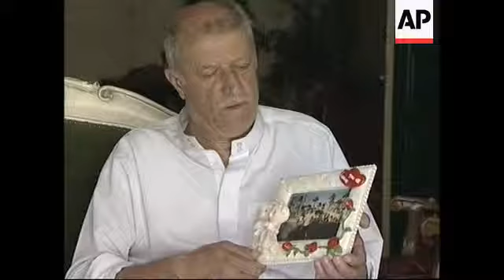Appeal for release from family of US hostage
1. Exterior of apartment (belongs to the family of Lebanese-American man Wassef Ali Hassoun who is being held hostage in Iraq)
2. Father of hostage, Ali Mohammed Hassoun, standing on the balcony
3. Father and brother of hostage sitting on sofa
4. Close-up of photo of hostage Wassef Ali Hassoun
5. SOUNDBITE: (English) Sami Ali Hassoun, Brother of Hostage:
"He's been with the US army down there and his bad luck got him into being kidnapped and we pray to God to release him, in sha'allah (God willing), in good condition. He's a very peaceful and caring and loving person and I hope nothing bad will happen to him."
6. Photograph of hostage
7. SOUNDBITE: (English) Sami Ali Hassoun, Brother of Hostage:
"I would like to call on the kidnappers: please, he's a very peaceful guy, he was not there to hurt anyone. His intention was just to help and he's a soldier doing his job. He's a very loving and caring person and he's a Muslim too. He always prays the five prayers, his Qur'an is always in his pocket, he loves all people, he's caring, and please to all nationalities, all ambassadors, especially the American government and the Lebanese government, please give us a hand, be supportive for us and in sha'allah (God willing), he will be released soon."
8. Ali Mohammed Hassoun looking at a picture of his son
9. Close-up of pictures frame
10. SOUNDBITE: (Arabic) Ali Mohammed Hassoun, Father of Hostage:
"We appeal to the Muslim Clerics Group, and the group who captured my son, to fear God - and release my son as soon as possible"
11. Close-up of photograph of hostage
12. Various of father praying
13. Exterior of apartment building

STORYLINE:

The family of a Lebanese-American US Marine being held hostage in Iraq appealed for his release on Tuesday.

Speaking from their home in the northern Lebanese city of Tripoli, Wassef Ali Hassoun's father and brother said their family were praying for Wassef's safe return.

Sami Ali Hassoun called on the American and Lebanese governments to help secure his brother's release.

He and his father, Ali Mohammed Hassoun, also appealed to the kidnappers directly to free Wassef.

Wassef Ali Hassoun, missing from his unit in Iraq for nearly a week, was shown blindfolded and captive on a videotape broadcast on Sunday on the pan-Arab satellite news station al-Jazeera.

The station said the militants demanded all Iraqis in "occupation jails" be released or Hassoun would be killed.

In the videotape, Hassoun was wearing military fatigues and had a white blindfold covering his eyes.

The kidnappers claimed to have infiltrated a Marine outpost, lured Hassoun outside and abducted him.

It was unclear whether Hassoun's kidnappers were linked to Jordanian militant Abu Musab al-Zarqawi, who claimed responsibility for the decapitation deaths of American businessman Nicholas Berg and South Korean civilian Kim Sun-il last week.

Militants have kidnapped at least five Lebanese hostages in Iraq in recent months - all for financial reasons.

Four of those kidnapped were later released but one, Hussein Alyan, was shot dead and his body dumped beside a road.